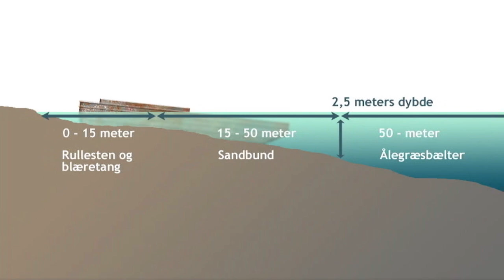Snorkling ved As Hoved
As Hoved ligger mellem Juelsminde og indsejlingen til Horsens Fjord. As Hoved strækker sig et par kilometer ud i Kattegat, og ved den sydlige kyst ligger der to turbøjer. Ganske tæt ved den østlige turbøje ligger et vrag i strandkanten, og hele dette område er fantastisk at snorkle i. Der er ikke særligt dybt, så lyset trænger fint igennem, og der er masser af liv på den varierede bund.

Her er der både områder med sandbund, store sten med tang og ålegræsbælter. Det betyder at du kan opleve mange forskellige fisk, der hver især holder til ved de forskellige bundtyper.